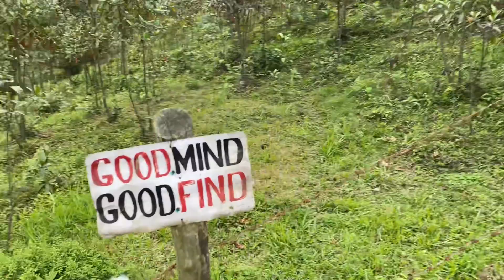Other side of Ahal Dara || Most famous place in @sittong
Hey all this is a vlog related to Ahal Dara the most famous tourist hotspot of latpanchar..